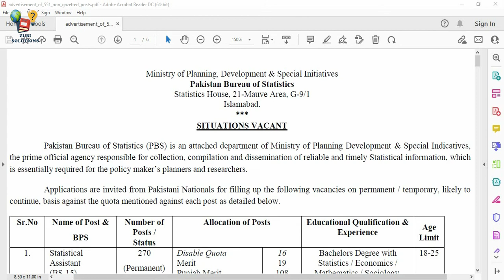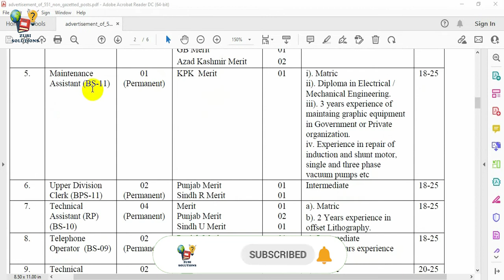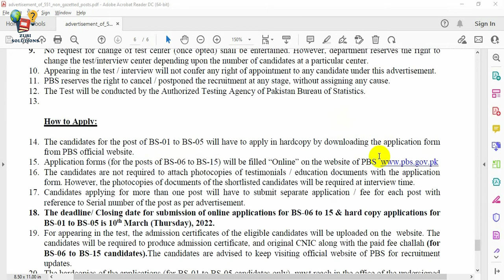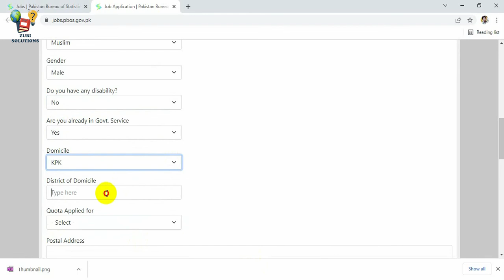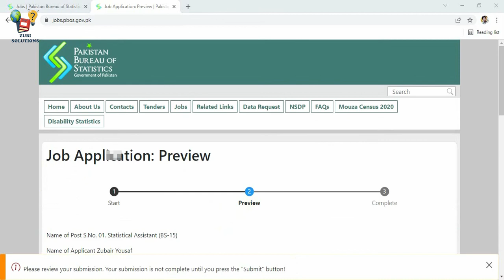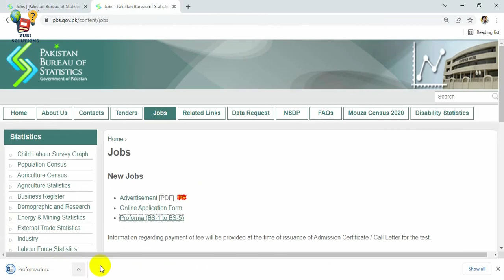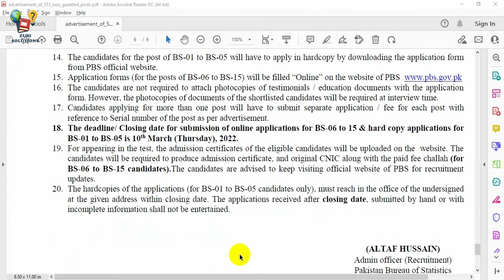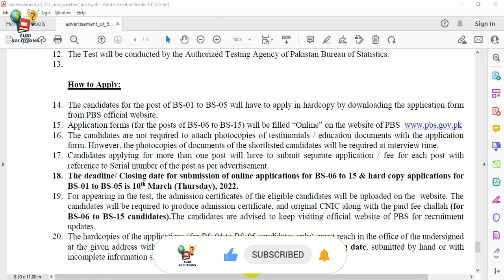Pakistan Bureau of Statistics Jobs 2022 || PBS Jobs 2022 || BPS Jobs 2022 Online Apply || Zubair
Pakistan bureau of statistics jobs 2022 has recently been announced by the Pakistan Statistics Bureau, (PSB). There are total 551 positions bureau of statistics jobs 2022. These PBS jobs have been announced after a long period of time. The positions mentioned in PBS jobs advertisement are on permanent as well on temporary basis. Pakistan bureau of statistics jobs are considered as one of the finest jobs in the country. Salaries for these statistics jobs in Pakistan are much better as compared to many organizations working in the country. These PBS jobs are not only good statistics jobs in Islamabad but are best jobs in the country.

In view of the above, this video is about all details discussion of these statistics department jobs. After watching this video, you will also know about Pakistan bureau of statistics online apply procedure as well as how to apply using manual method for these statistics government jobs 2022. It is very crucial to understand the PBS jobs 2022 online apply method because it is first step towards appointment for these advertised positions. You can also use this PBS jobs online apply method in future. There will also be discussion regarding some important topics that you must know before submission of your application for these statistics department jobs 2022.

Like this video about PBS jobs 2022, share it to others so every unemployed person may avail this opportunity to apply in these government jobs 2022.